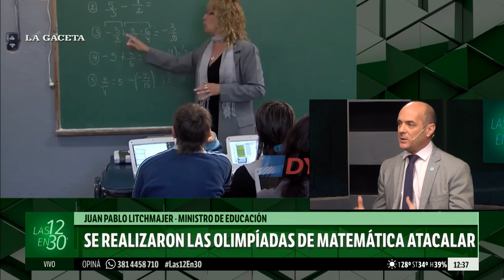"Hay que llevar educación superior al interior de la provincia", dijo Juan Pablo Litchmajer